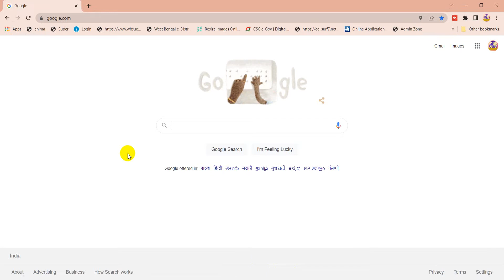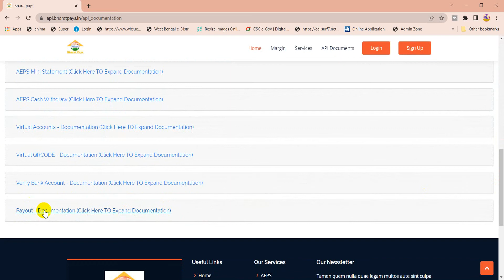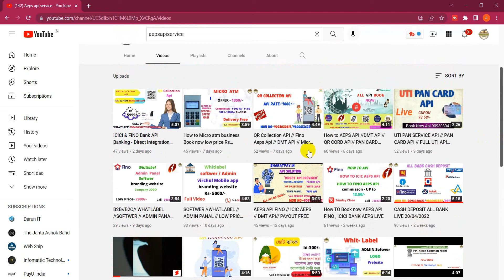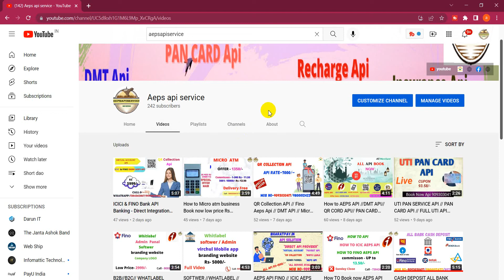QR Collection API // VIRTUAL API // DMT API // AEPS API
Financial API
Payout API